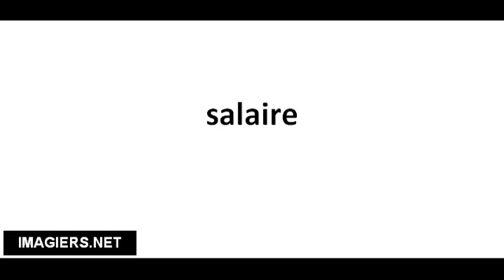Cómo pronunciar salaire